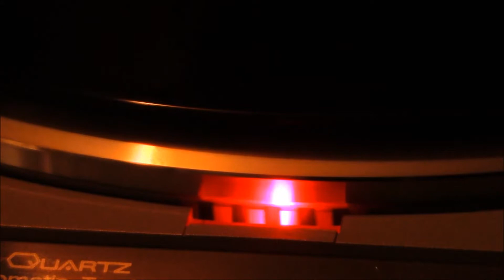Fine Weather For Venus